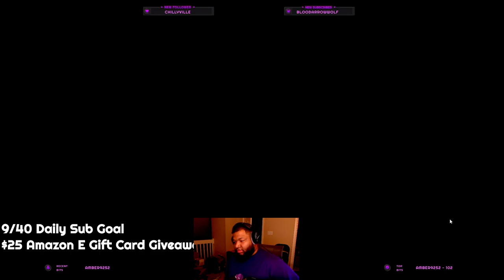BETRAYED BY MY LOVER | Among Us | w/ Cartoonz, Squirrel, Delirious and more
Modded Among Us Gameplay
Impostor/Crewmate Gameplay